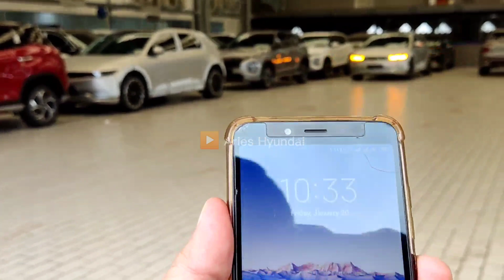Masuk Lagi‼️ Hyundai IONIQ 5 Signature Long Range Warna Gravity Gold Matte 2023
Jumat, 20 January 2023
Hyundai IONIQ 5 Signature Indonesia

YouTube  Aries Hyundai